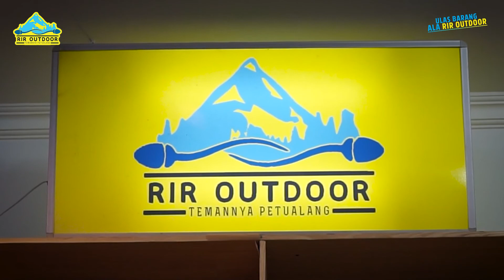REVIEW SLEEPING BAG BULU ANGSA GIA | ULAS BARANG ALA RIR OUTDOOR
SB Bulu Angsa/Bulang buatan lokal dari Global Independence Adventure/GIA punya fitur keren yang cocok untuk para pendaki di Indonesia.

Tersedia empat varian, tinggal dipilih sesuai kebutuhan dan keinginan yaaaa.

Untuk info lebih lanjut dan pemesanan silahkan langsung aja klik